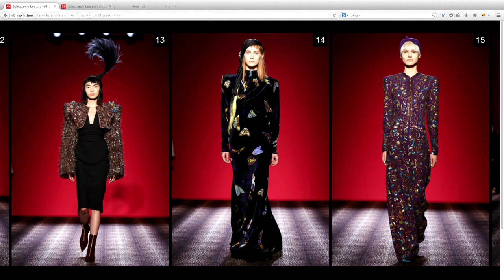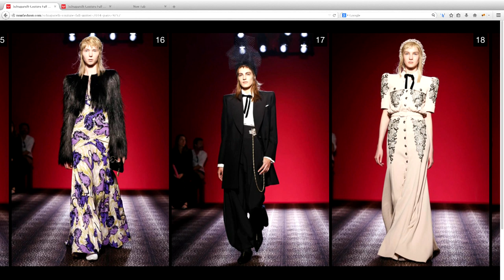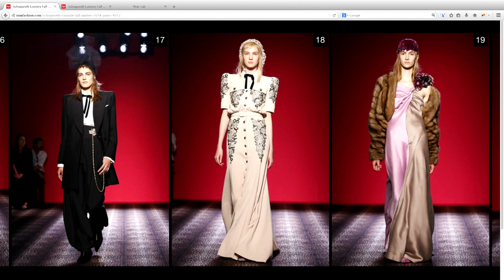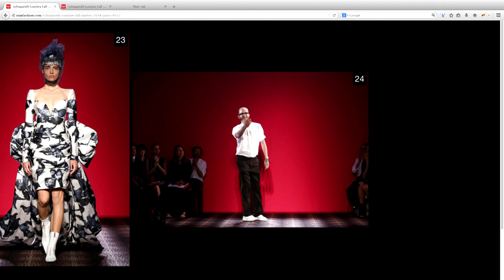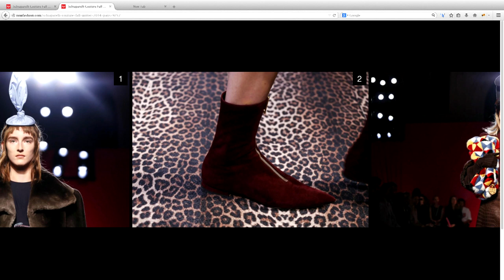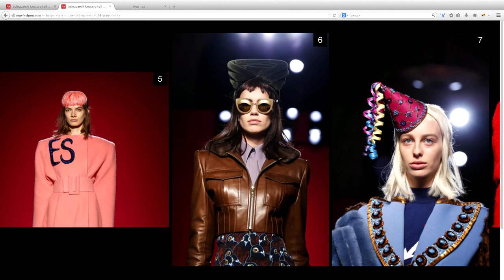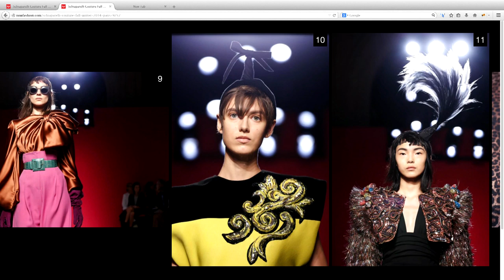Schiaparelli - Haute Couture Autumn / Winter 2014 Panel Discussion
Lou Stoppard, Judith Watt, James Sherwood and Amber Butchart discuss the Schiaparelli haute couture show live on 7 July at 11:00 BST